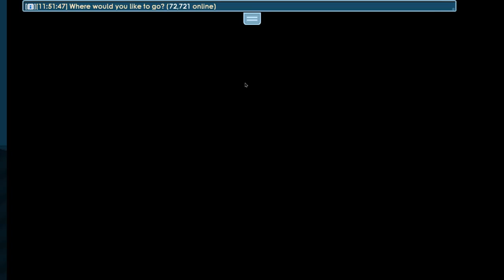I'M BACK! COLLECTING OVER 200 DLS & SELLING 2 PROFITABLE WORLDS! | 20 BGL to 30 BGL #16 | Growtopia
- Costs 3$/month and supports me and therefore lets me create more content more regularly. 💚
You also get a lot of cool benefits in return:
- Loyalty Badges in comments & live streams.
- Custom Emojis in comments & live streams.
- Member shout-outs in every video.
- Maybe member only live streams with facecam & voice. :)
- Link to read more and join thanks.